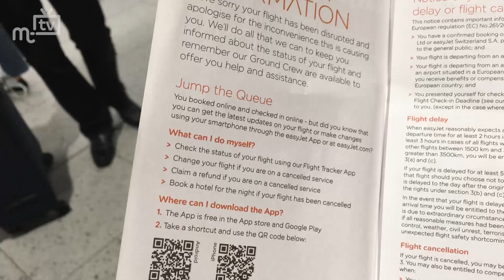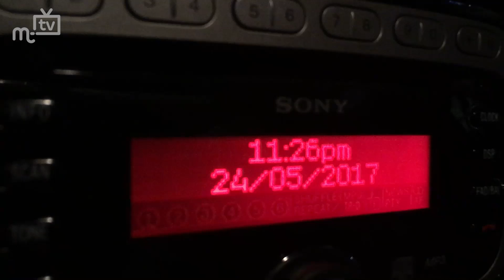When flights go bad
Paul Moulton starts a video blog as his Gatwick to Isle of Man flight gets turned back within minutes of landing at Ronaldsway due to fog. Watch the sage unfold as the airline and ground agents try to find accommodation for all the passengers.